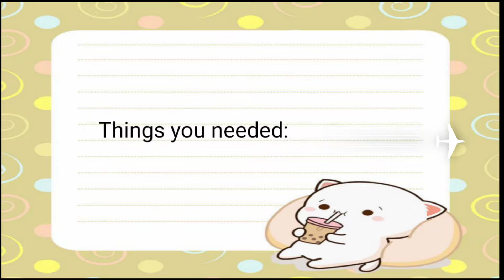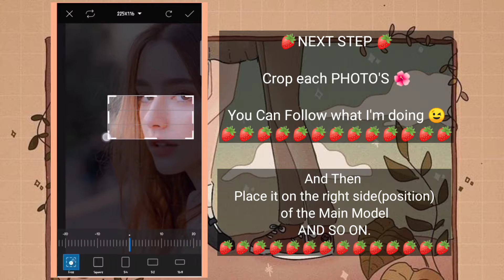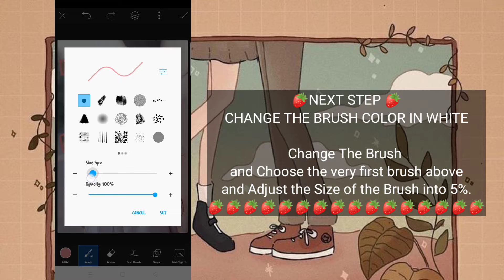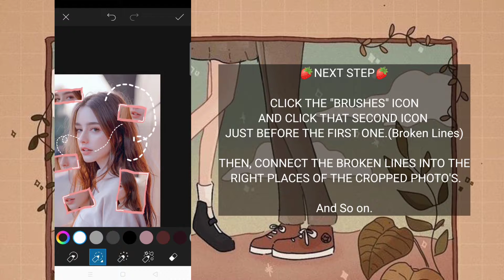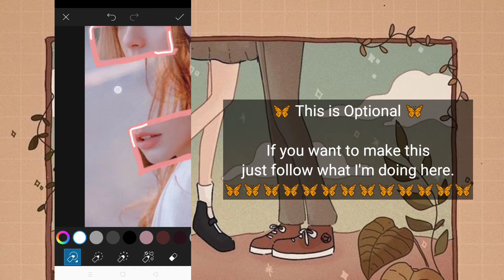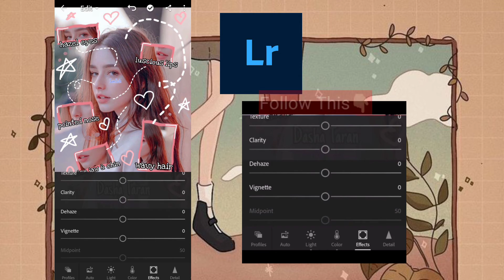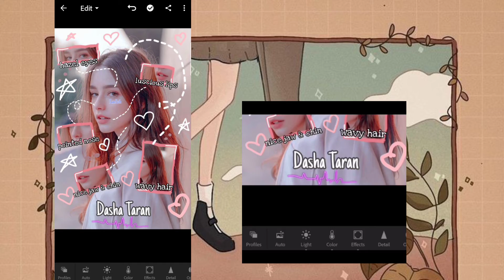[TOTURIAL] HOW TO MAKE AN AESTHETIC FAN EDITS♥️